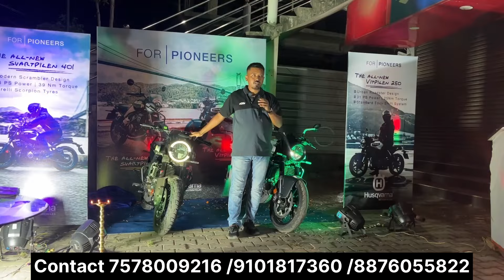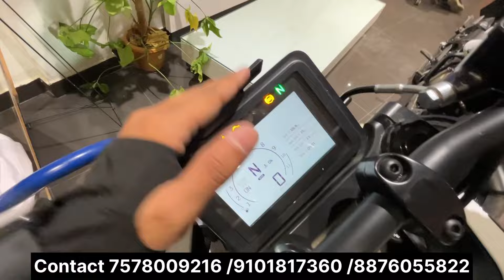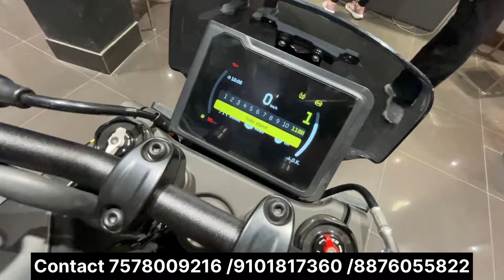ডাঙৰীয়া আহি গ'ল 🔥 All New Husqvarna Svartpilen 401 & Vitpilen 250 in kTm Jorhat | Assamese Motovlog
topics
1. Husqvarna svartpilen 401 & Husqvarna svartpilen 250 gen 2 jorhat assam
2. Husqvarna ktm jorhat
3. Husqvarna ktm dealer jorhat
4. Husqvarna bike ktm bike
5. Assamese Motovlog
6. Assamese vlog
7. Husqvarna svartpilen 401 price in assam

mobile redmi note 10 pro max
Chin Mount For Helmet
Action Camera Go pro hero 8
go pro mounts
go pro casing
go pro mic Adapter
sd card for go pro
samsung evo 128 gb

music credit
anxmus music